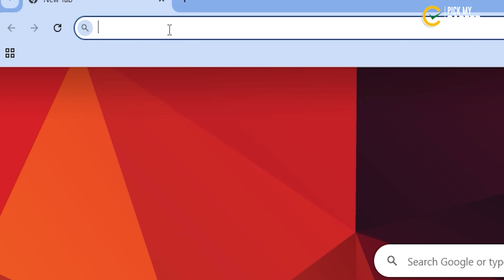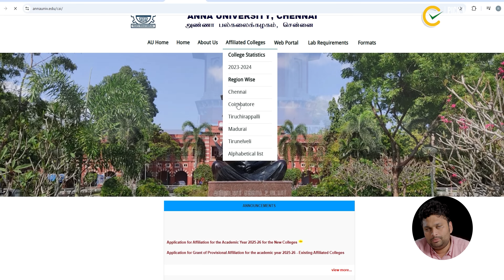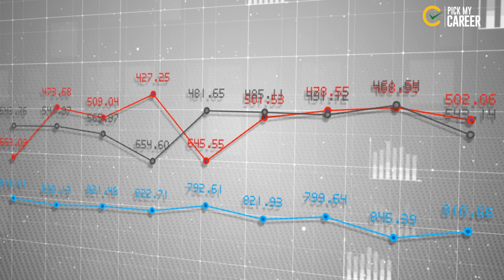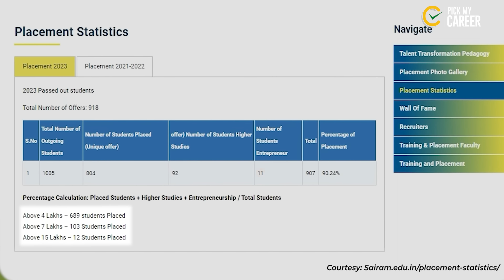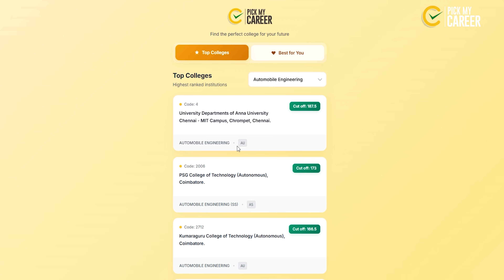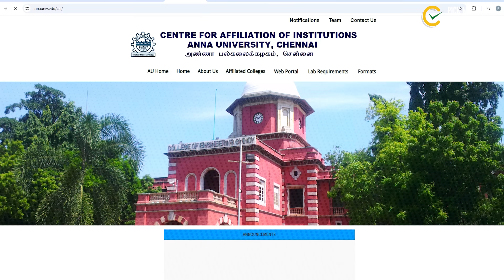TNEA Engineering Colleges are Cheating you..!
Check instagram Pages of

PickMyCareer is an initiative by LMES, a career guidance platform created as a one-stop destination for students to understand, evaluate, and get informed about their personality, and the ability to pursue their field of expertise.